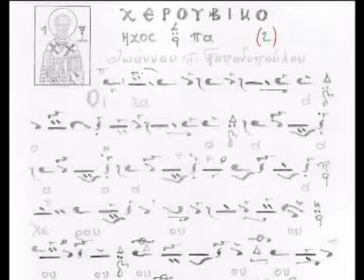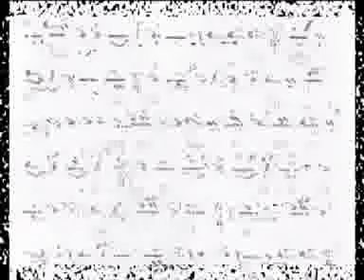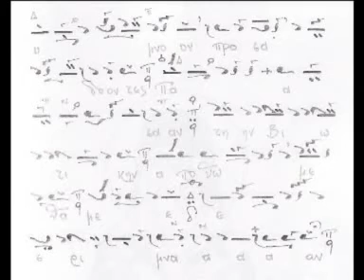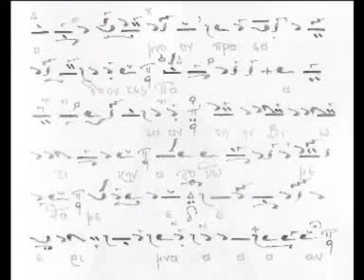χερουβικον πρωτος ηχος Παπαδοπουλου Ιωαννη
Χερουβικον σε ηχο πρωτο...Η συνθεση ειναι του  πρωτοψαλτου  του ιερου  ναου  παμεγγιστων  Ταξιαρχων  Κορυδαλου  Παπαδοπουλου  Ιωαννη